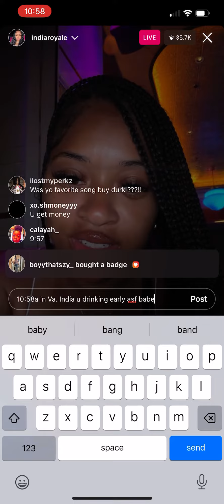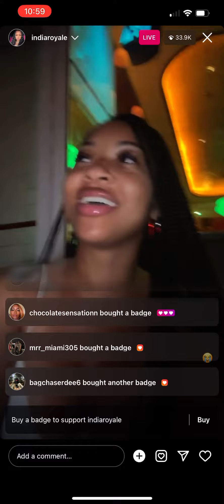India Goes live while out to eat at a restaurant